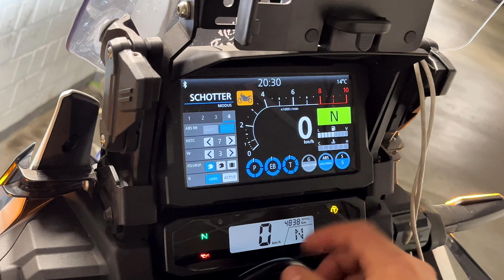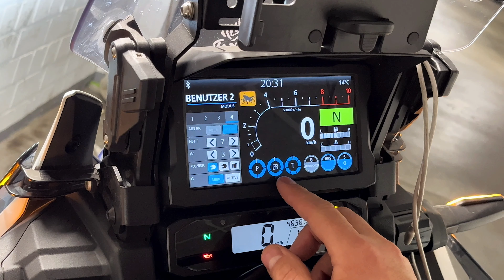G-Modus und Motorbremse, Funktion und Fahreindrücke mit der Africa Twin CRF 1100 DCT AS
Hallo Leute, ich war wieder mit Möppi unterwegs und hab´ die Motorbremse und den G-Modus/Schottermodus unter die Lupe genommen.

Eins vorweg, falls es im Video nicht so rüberkommt?!?
Egal ob der G-Modus an oder aus ist, bergauf werden die Gänge immer verschliffen, nur im G-Modus ist das viel deutlicher spürbar.

Viel Spaß im Video!

 0:00 Intro
 0:08 Einleitung
 0:33 Einführung in die Motorbremse/Tacho/Usermodies.
 1:55 Was ist eine Motorbremse?
 2:51 Motorbremswirkung, wie funktioniert das?
 5:36 G-Modus, anfahren am Berg & Fahreindruck.
 6:47 G-Modus, schalten am Berg.
 7:36 Motorbremse bergab & Fahreindruck
 8:53 Motorbremse ohne Gefälle & Fahreindrücke EB 1-3
10:08 Fazit Motorbremse
10:33 Verabschiedung
10:59 Vorschau für´s nächste Video.
 11:51 Schluss